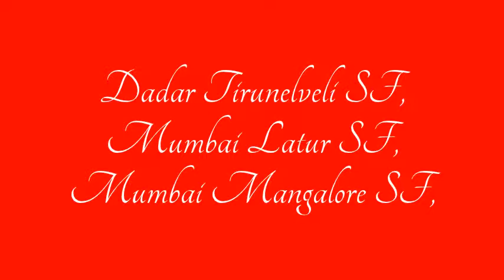My 100th video - My Best videos of Collection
Finally My 100th Upload, Very Happy about it. A small Jhalak of my videos. plz watch have give coments/compliments. specially dedicates to my subscribers. Thanks to my subscribers to make me to grow in the world of Railfanning